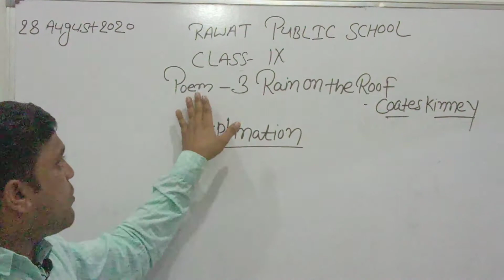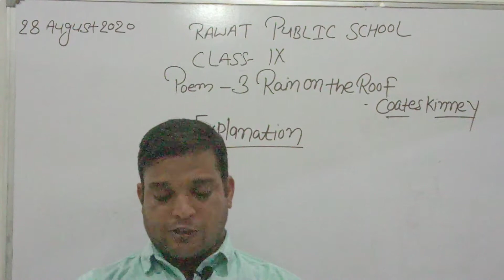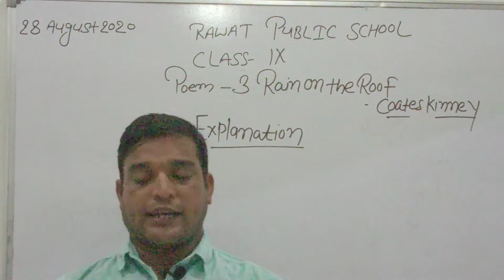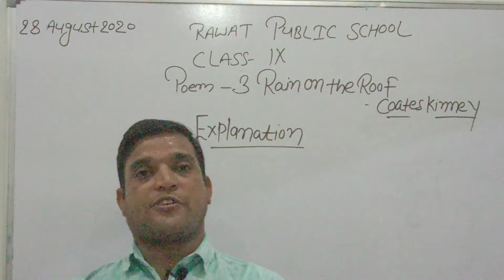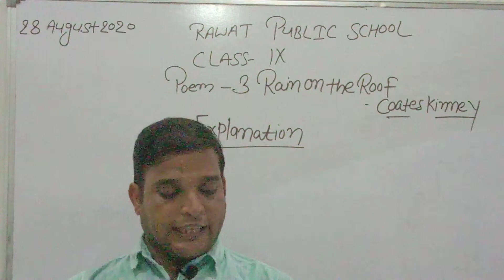Class-9,Poem-3,Rain on the roof(Lecture-2,English)